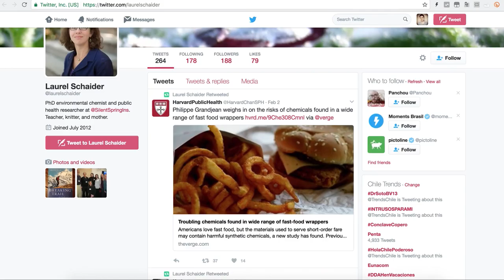OMG! Express: envases de la comida chatarra pueden darnos cáncer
Una química ambientalista estadounidense presentó los peligros que conllevan los envases de la comida chatarra, como las hamburguesas o las papas fritas, ya que químicos flourados pueden traspasarse a los alimentos. En este EXPRESS conocerás las conclusiones de esta científica.